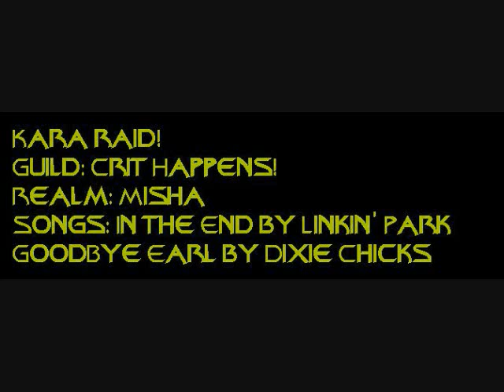Kara Raid: Crit Happens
Boss pull in Kara, done by the guild Crit Happens on Misha! Enjoy!